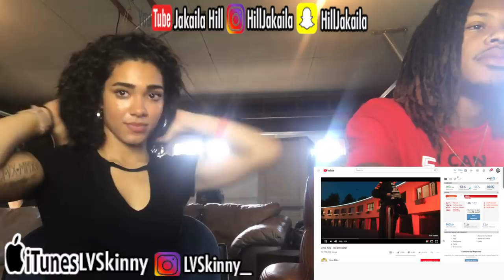(Italian Rap) Emis Killa - Rollercoaster (Reaction Video)